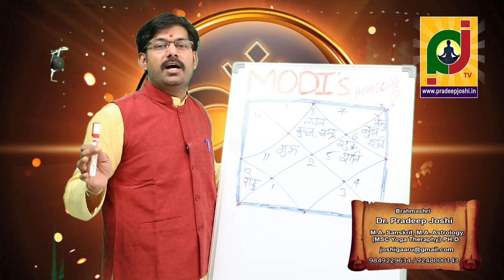श्री नरेंद्रमोदी जीका कुंडली जन्मजातक विश्लेषण प्रमुख ज्योतिष्य शास्त्र पंडित श्री प्रदीप जोशी जिसे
is one such political leader who has never witnessed defeat. His winning streak has remained constant and no matter how hard people have tried to stall his progress, they have been defeated or disappeared in the background. His planetary transits favour him so that even if he does not try enough, his opposition is always defeated.